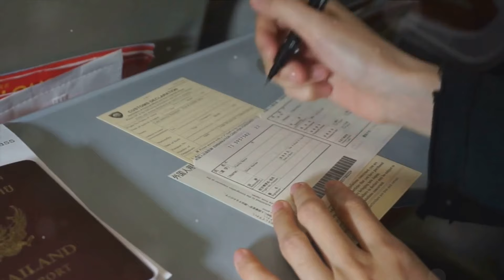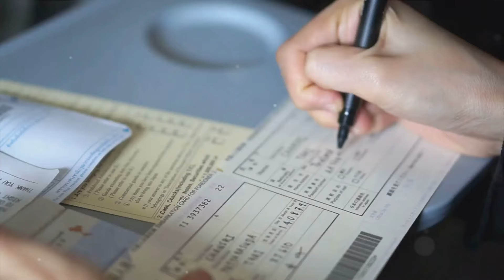Unlocking Australia: Your Guide to Australian Student Visa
G'day future scholars! Welcome to "Unlocking Australia," your ultimate guide to navigating the exciting world of student visas down under. 🎓✨ In this comprehensive video, we'll unravel the mysteries surrounding studying in Australia, covering everything from skills in demand to visa options and beyond. Let's dive into the chapters of this educational journey:

📘 Skills in Demand in Australia:
Discover the skills that make you stand out in the Australian job market. We'll explore the in-demand professions and how pursuing these can enhance your prospects both academically and professionally.

🌐 Visa Options for Studying in Australia:
Unlock the gateway to your Australian education. We'll break down the various student visa options, eligibility criteria, and the application process, helping you choose the right path for your educational journey.

🎓 Universities and Study Culture in Australia:
Embark on a virtual campus tour as we explore the world-class universities in Australia. Learn about the vibrant study culture, academic excellence, and the unique experiences awaiting international students.

🏠 Accommodation and Part-time Work Options:
Navigate the essentials of student life in Australia. From finding the perfect accommodation to exploring part-time work opportunities, we've got you covered on making the most of your time while studying.

📋 Student Visa Checklist:
Gear up for a smooth visa application process with our comprehensive checklist. We'll guide you through the required documents, essential steps, and key considerations to ensure a successful application.

🔍 Recap and Preparations for Studying in Australia:
As we wrap up, we'll summarize the key takeaways, offering a quick recap of the crucial information shared. Plus, get tips and insights on preparing for your journey to study in Australia, making your transition seamless and stress-free.

📅 Don't miss out on our upcoming episodes! Whether you're a prospective student or already on your way, let's make your Australian education a transformative experience. 🇦🇺🌏

00:00 Skills in Demand in Australia
02:17 Visa Options for Studying in Australia
03:17  Universities and Study Culture in Australia
06:13  Accommodation and Part-time Work Options
08:10  Student Visa Checklist
10:06  Recap and Preparations for Studying in Australia